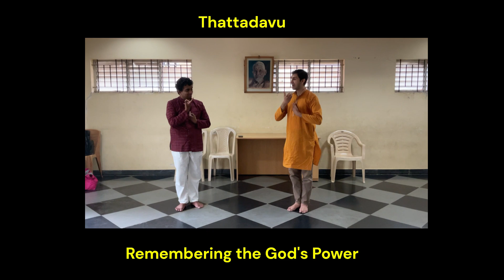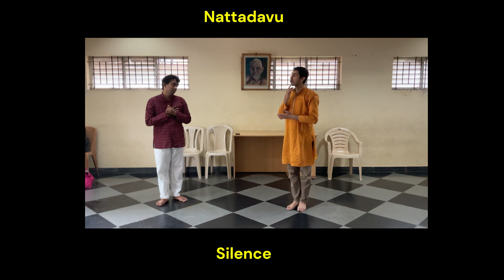Thattadavu and Nattadavu